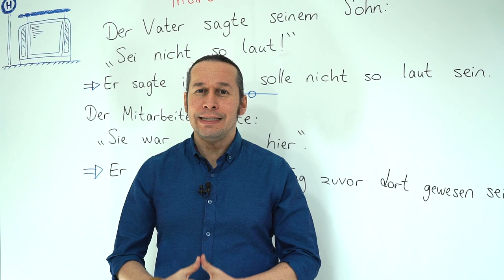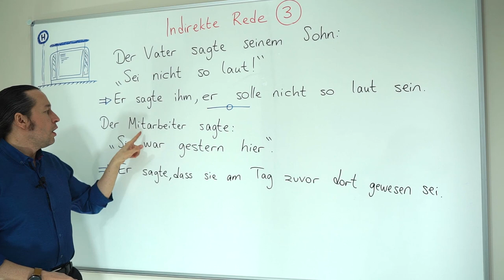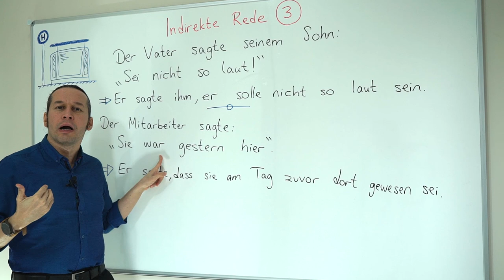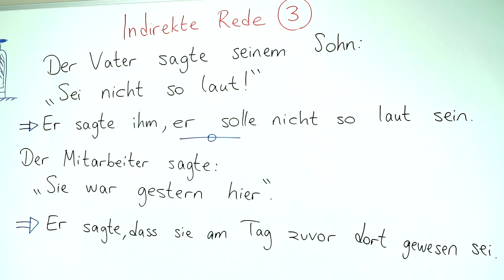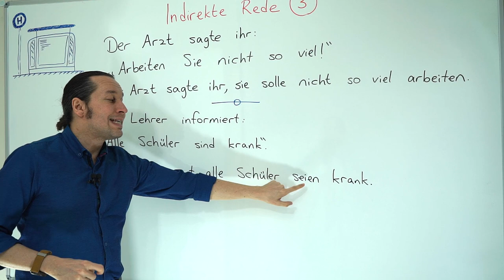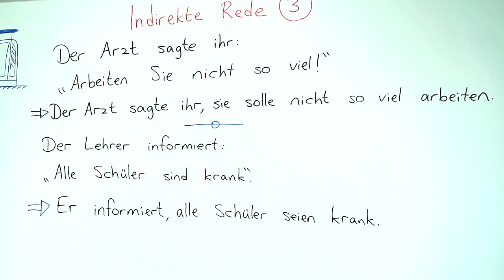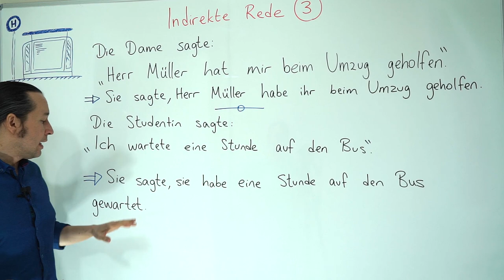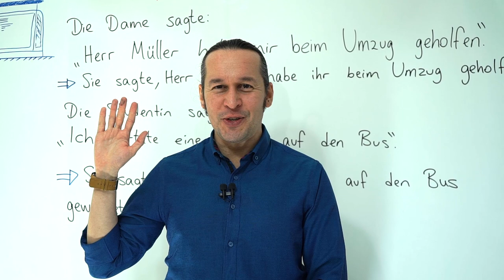Almanca B2 Orta İleri Seviye Ders - 24 Indirekte Rede - Almanca Dolaylı Cümleler - Alıştırmalar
Almanca öğreniyorum diyen herkese merhaba. Bu Almanca Kolay dersimizde,  Indirekte Rede - Almanca Dolaylı Cümleler - konusuna devam ediyoruz. Bu derste, önceki dersler öğrendiğimiz Almanca "Indirekte Rede" cümle kalıplarına ilişkin örnek Almanca cümlelerle alıştırmalar yapıyoruz. Almanca'da dolaylı anlatım ya da başka kaynaktan aktarma, alıntılama yaparken bu kalıbı kullanıyoruz.

Bu dersten önce;

derslerimizi tamamlamanız " Indirekte Rede " konusunu iyice öğrenmek için faydalı olacaktır.